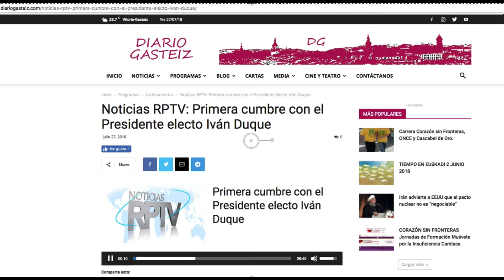Colombia produciría 101 mil toneladas de desechos electrónicos en 2018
VÍA: DIARIO GASTEIZ